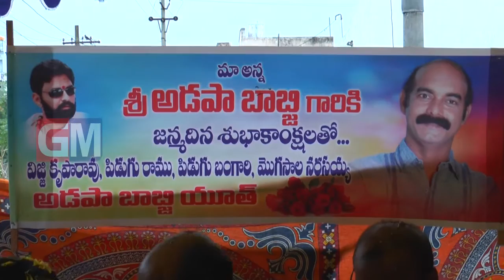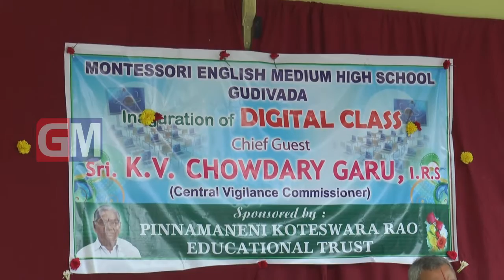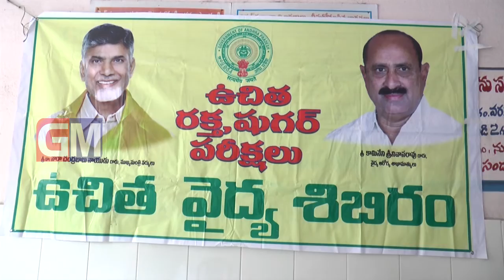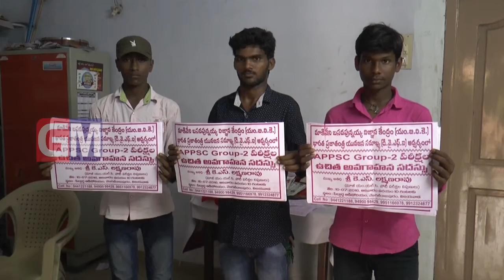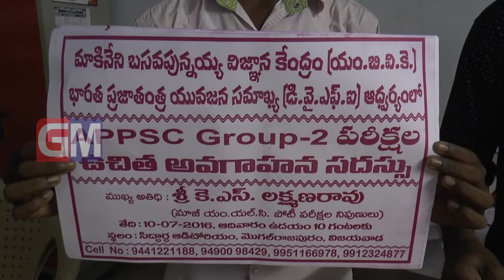Gudivada Local News 09 07 2016